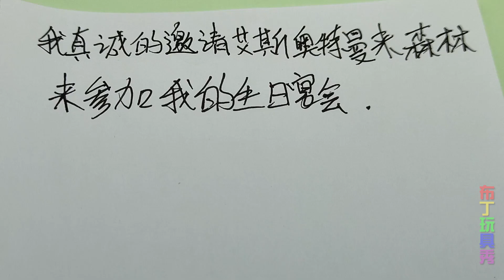艾迪奥特曼未带口罩去学校被赛文老师批评，赛文讲如何预防感染！